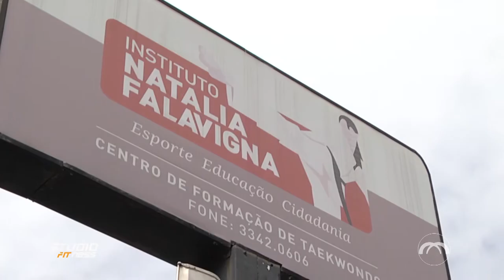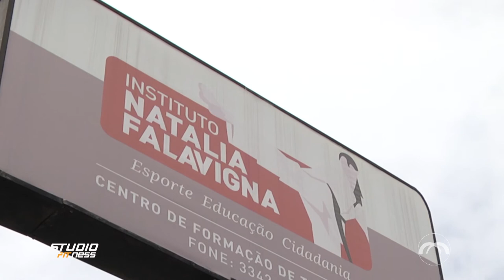Studio Fitness: Natália Falavigna - Taekwondo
Dayane foi bater um papo e treinar Taekwondo com a campeã Natália Falavigna.